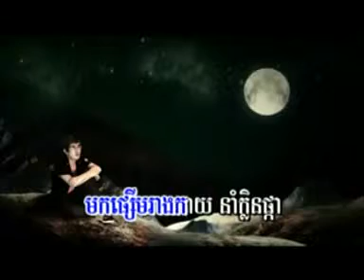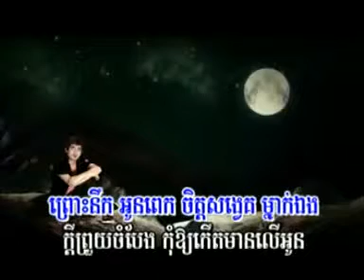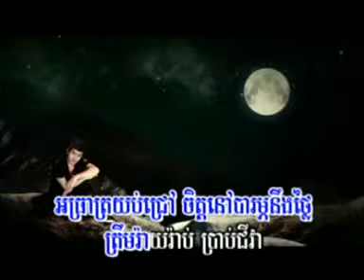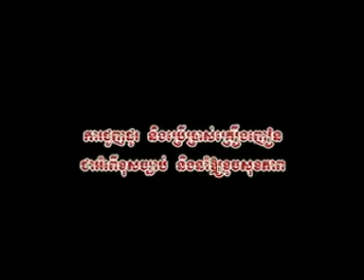M vol 9 Say good night mon pel jol keng B_roth